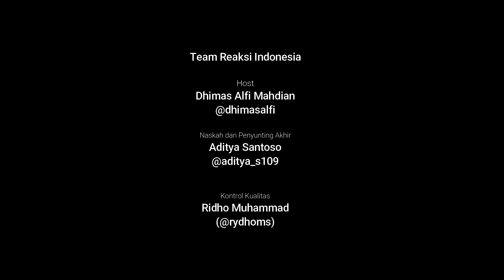Jangan Berjudi, Gatcha dan Mempertaruhkan Nasib | Citizen 4.0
Di program Citizen 4.0 kali ini kita akan membahas fenomena Pejudian Modern. Mungkin teman-teman sudah banyak tahu kalau berjudi itu buruk. Tetapi, perjudian berkembang dengan sedemikian rupa sehingga membentuk hal yang baru padahal memiliki sifat yang sama seperti perjudian. Penasaran bagaimana pembahasan mengenai Fenomena Perjudian Modern? Yuk kita dengarkan pembahasan yang disampaikan oleh host kita, Dhimas Alfi Mahdian dalam Episode 3 kali ini.

APA ITU CITIZEN 4.0?
Citizen 4.0 adalah salah satu program yang lahir dari bentuk keresahan akibat munculnya masalah sosial baru ketika kita memasuki masyarakat digital 4.0. Citizen 4.0 berfokus kepada pengungkapan fenomena dan pemecahannya secara operable dan sederhana.

APA ITU RE-PODCAST?
RE-PODCAST adalah sebuah Podcast dari Reaksi.ID yang membahas topik-topik menarik untuk kamu generasi milenial dan generasi Z, mulai dari kisah inspiratif perjuangan entrepreneur muda, resensi buku-buku, kesehatan mental, masalah remaja, masalah percintaan dan hal-hal lainnya yang menarik bagi kalian.

TIM REAKSI INDONESIA
Host : Dhimas Alfi Mahdian (@dhimasalfi)
Penyunting Akhir : Aditya Santoso (@aditya_s109)
Kontrol Kualitas : Ridho Muhammad (@rydhoms)